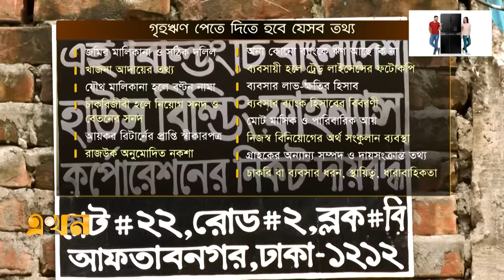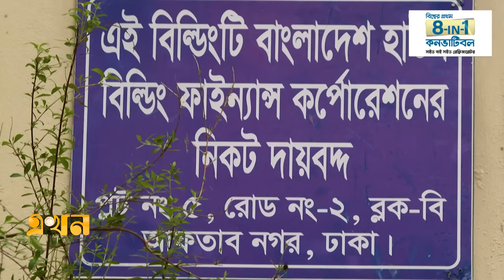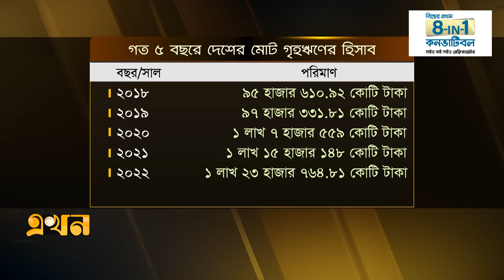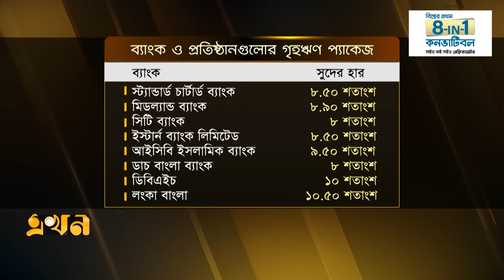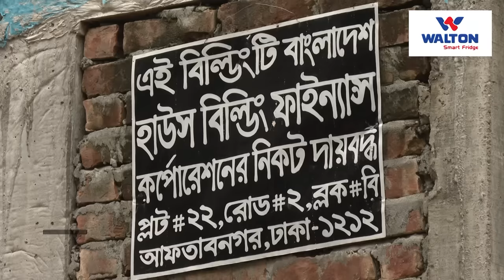মধ্যবিত্তের আবাসন সুবিধায় বড় বিনিয়োগ নেই সরকারি প্রতিষ্ঠানের | Home Loan | Bank Loan | Ekhon TV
বাড়ি গড়তে হলে এখন আর নিজের পকেটের টাকায় কুলিয়ে উঠা যায় না। সাধ ও সাধ্যের দূরত্ব কমিয়ে স্বপ্নের ঘর গড়তে এখন ভরসা ব্যাংক ঋণ। শহুরে মধ্যবিত্তের আবাসন সুবিধা নিশ্চিত করতে রাষ্ট্রায়ত্ব ব্যাংক কিংবা সরকারি প্রতিষ্ঠানের বড় বিনিয়োগ নেই। এতে বেসরকারি করপোরেট ব্যাংকের দিকেই ঝুঁকছে ফ্ল্যাট ও বাড়ির তৈরির ভোক্তারা।

Our Office Address:
EKHON TV
City Park Lane
19, Hatkhola Road, Wari
Dhaka-1203
Bangladesh